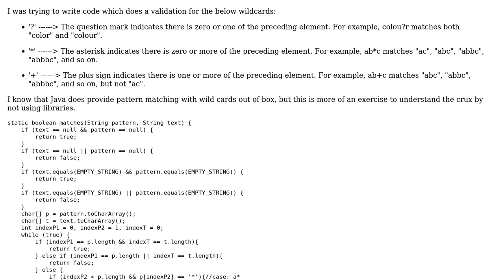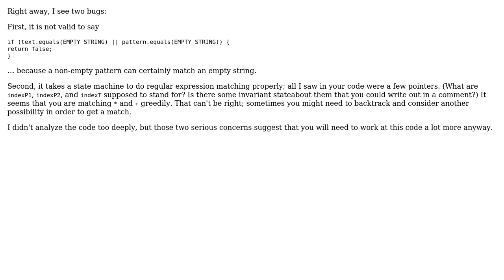Code Review: Wildcard pattern-matching algorithm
With thanks & praise to God, and with thanks to the many people who have made this project possible! | Content (except music & images) licensed under CC BY-SA | Music | Images & others | With thanks to user Trying user Jamal user 200_success and the Stack Exchange Network Trademarks are property of their respective owners. You are responsible for your own actions.